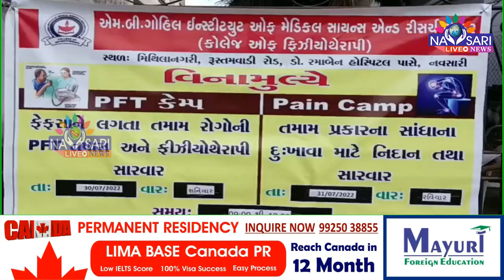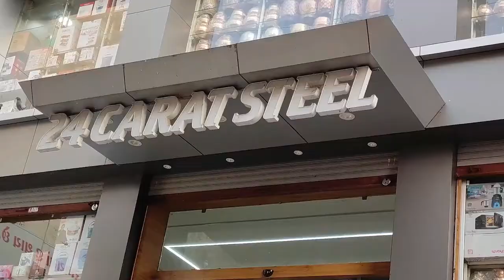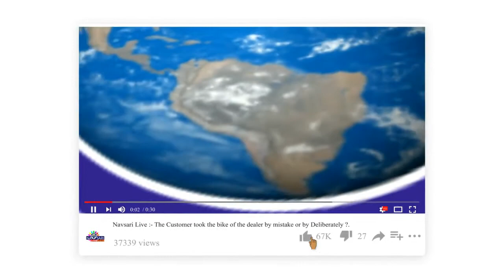Zatpat News :- મિથિલા નગરી ખાતે એમ બી ગોહિલ કોલેજ દ્વારા PFTનો વિનામૂલ્યે કેમ્પ યોજાયો